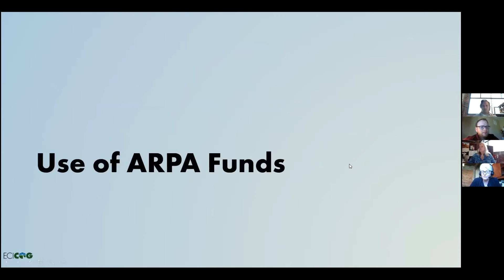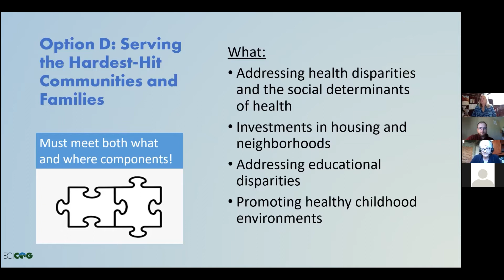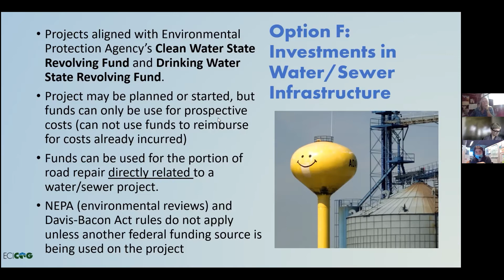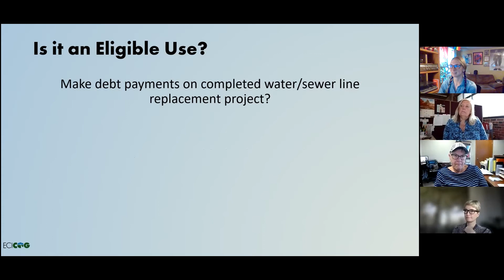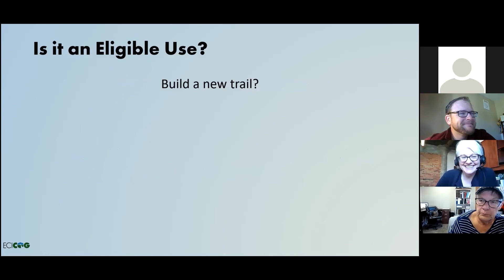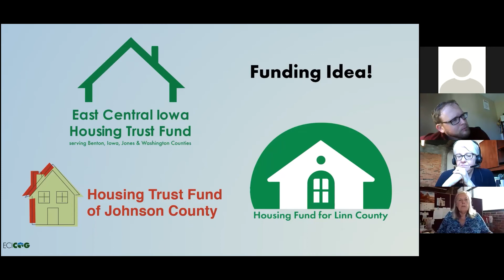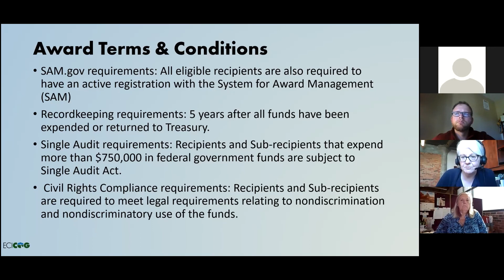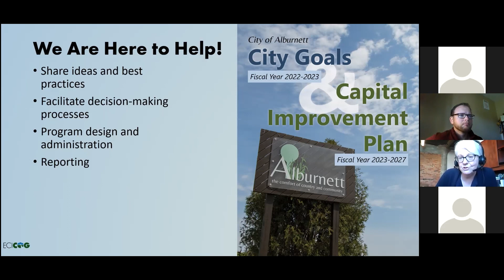ARPA Webinar for Small Cities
ECICOG staff walked through ARPA potential uses, timelines, requirements, and discussed some specific use cases.